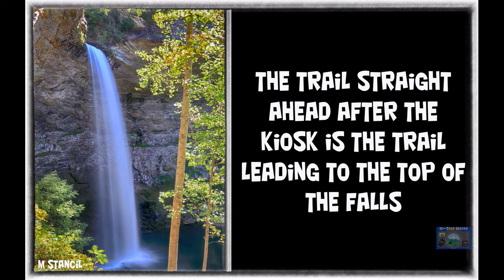Ozone Falls, Tennessee 4K - Popular 110 foot Waterfall in Tennessee ( Go Pro 8 & Sony - FDR-AX53)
Ozone Falls is a beautiful 110 foot waterfall located 17 miles east of Crossville, Tennessee. Ozone Falls is on Fall Creek , which drains a portion of the Cumberland Plateau.  Drains between the Crab Orchard Mountains in the west & Walden Ridge in the east.

The trailhead is located off Hwy 70 and close to I-40.  The falls is within the Ozone Falls State Natural Area.

Hope you enjoy the video.  One of the intents for the video was to show people how the trail looks and what to expect when arriving.  There is no map at the kiosk telling the public which trail leads which way.

"Chill track that lets the listeners travel throughout an airy and rythmic soundscape with warm pads and guitar sounds." - @INOSSI

Before using any of the music on our YouTube-channel, we highly recommend you read the FAQs on our FreeToUseMusic

Follow INOSSI.